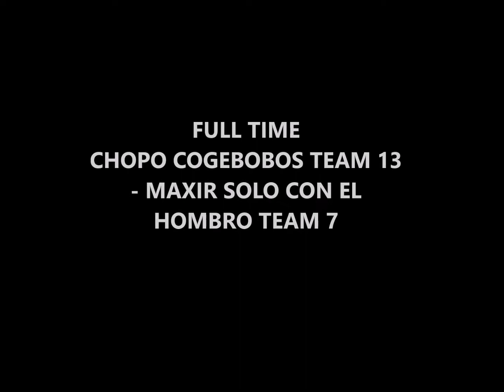RESUMEN JORNADA 4